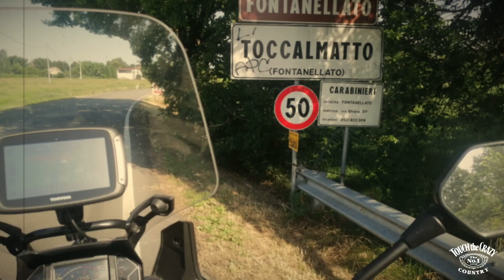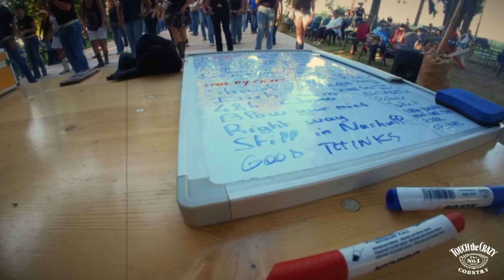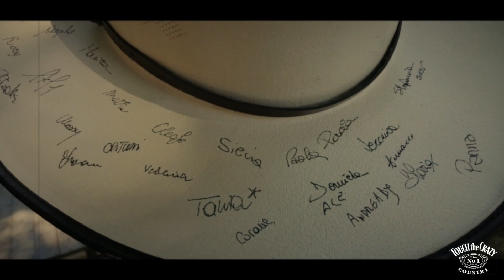Chi c'è c'è 2023 Part ONE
Touch The Crazy (Toccalmatto) - Chi c'è c'è 2023
Part ONE - Touch The Biker - Bikers Point of View

video Insta360 GO2
editing Da VInci Resolve Studio 18.5